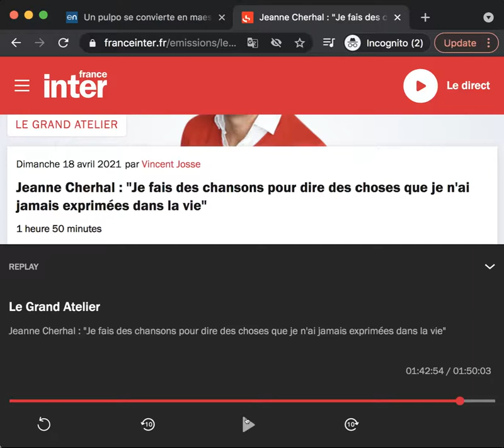ELIMINATE MARRIAGE (MARRIAGE IS A FORM OF PROSTITUTION) [2021-04-18 21-10-45.mp4]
References

France Inter (2021). Jeanne Cherhal : "Je fais des chansons pour dire des choses que je n'ai jamais exprimées dans la vie". LE GRAND ATELIER. [Accessed 18 April 2021].

GARNICA, A. (2001). The “1973 Exorcism”. [IV. EVA WhatsApp Group]. The Exorcist. [Accessed 27 January 2020].

29 March 2018 at 20h55 | "Book an eye test" | 31st October 2019]. “The Plague of The Lords of the Rings”. [Accessed 31 October 2019].

GARNICA, A. (2019b). Los "Siete Sellos". [Canto IX | I came out during a lie detector test, 13 August 2019 at 12h | 31 July 2019 | 10 Downing St, Westminster, London SW1A 2AA,
29 March 2018 at 20h55 | "Book an eye test" | 31st October 2019]. “The Curse of The Stateless”. [Accessed 31 October 2019].

GARNICA, A. (2019c). Los "Siete Sellos". [Canto IX | I came out during a lie detector test, 13 August 2019 at 12h | 31 July 2019 | 10 Downing St, Westminster, London SW1A 2AA,
29 March 2018 at 20h55 | "Book an eye test" | 31st October 2019]. “The Plague of the Hempel Gardens”. [Accessed 31 October 2019].

GARNICA, A. (2021). God is typing. [IV. EVA WhatsApp Group]. 3. Che gelida manina “La Bohème” | Thanatos, la morte | L'amore per il denaro è la radice di tutti i mali | Sterminio. [Accessed 03 April 2021].

IV. EVA (2018a). From 19th March 2012 to 27th December 2015 | 2439 - 8 January 2016 | 6069 - 9 January 2016 | 681 - 26 January 2016 @ 02h36 a.m. | 999999 UNIDENTIFIED - THE INDEPENDENT POLICE COMPLAINTS COMMISSION. [WhatsApp]. Sent to IV. EVA WhatsApp Group, 1 August 2018.

IV. EVA (2018b). La fidélité, ce n'est pas naturel!. [WhatsApp]. Sent to IV. EVA WhatsApp Group, 15 August 2018.

IV. EVA (2018c). Pesadilla entre el 23 y 24 de septiembre de 2018. [WhatsApp]. Sent to IV. EVA WhatsApp Group, 24 September 2018.

IV. EVA (2020a). Monogamy Kills. [WhatsApp]. Sent to IV. EVA WhatsApp Group, 02 February 2020.

IV. EVA (2020b). Satan's Slaves. [WhatsApp]. Sent to IV. EVA WhatsApp Group, 26 April 2020.

IV. EVA (2020c). Original Sin. [WhatsApp]. Sent to IV. EVA WhatsApp Group, 20 October 2020.

IV. EVA (2020d). Vivre en couple n'est pas naturel. [WhatsApp]. Sent to IV. EVA WhatsApp Group, 04 December 2020.

IV. EVA (2020e). El amor real | Tánatos | La muerte, para siempre | La utopía romántica del consumismo. [WhatsApp]. Sent to IV. EVA WhatsApp Group, 18 December 2020.

IV. EVA (2021a). “Omnes utopiae delendae sunt”. [WhatsApp]. Sent to IV. EVA WhatsApp Group, 12 January 2021.

IV. EVA (2021b). “Omnes statūs quo delendi sunt”. [WhatsApp]. Sent to IV. EVA WhatsApp Group, 12 January 2021.

IV. EVA (2021c). “Omnes religiones delendae sunt”. [WhatsApp]. Sent to IV. EVA WhatsApp Group, 12 January 2021.

IV. EVA (2021d). “Omnes statūs gentium delendi sunt”. [WhatsApp]. Sent to IV. EVA WhatsApp Group, 12 January 2021.

IV. EVA (2021e). At War with Satan (Original). [WhatsApp]. Sent to IV. EVA WhatsApp Group, 13 January 2021.

IV. EVA (2021f). Have you heard nothing “He” has said? The Ring must be destroyed. [WhatsApp]. Sent to IV. EVA WhatsApp Group, 6 February 2021.

IV. EVA (2021g). Marriage Isn’t Natural. [WhatsApp]. Sent to IV. EVA WhatsApp Group, 10 February 2021.

IV. EVA (2021h). Satanic followers actions in obeying their god satan. [WhatsApp]. Sent to IV. EVA WhatsApp Group, 12 February 2021.

IV. EVA (2021i). El falso cura colombiano que celebró un matrimonio. [WhatsApp]. Sent to IV. EVA WhatsApp Group, 26 March 2021.

IV. EVA (2021j). [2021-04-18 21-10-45.mp4]. [WhatsApp]. Sent to IV. EVA WhatsApp Group, 18 April 2021.

National Geographic Magazine (2012). Spies have a new tool for encoding secret texts: bacteria. Review of Academic Magazine. [Accessed 27 May 2020].

SECCIÓN III (2021). Date & time stamp: Exiting Prostitution Executor: Department of Health. [UC]. Sunday, 18 April 2021 at 12:53 in London, England. Instagram. [Accessed 18 April 2021].

Shachtman, N. (2018). FBI: Spies Hid Secret Messages on Public Websites. Wired. [Accessed 27 May 2020].

V. AMATEUR (2020). Why the Bible Is Not the Word of God [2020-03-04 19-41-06.mp4]. YouTube. [Accessed 25 December 2020].